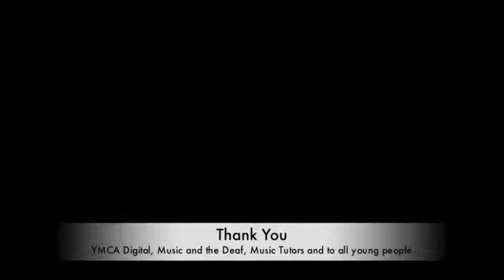InstruMENTAL programme at NGY (NMS and YMCA Digital) and Music and the Deaf at Firbeck School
Nottingham Musical Inclusion (MINCS) Earlier programmes 2012